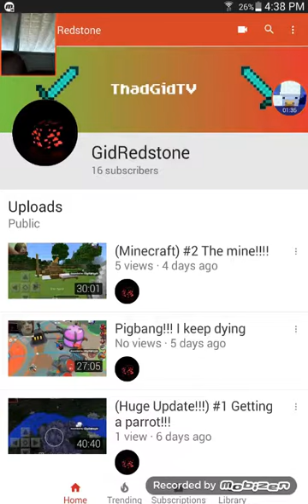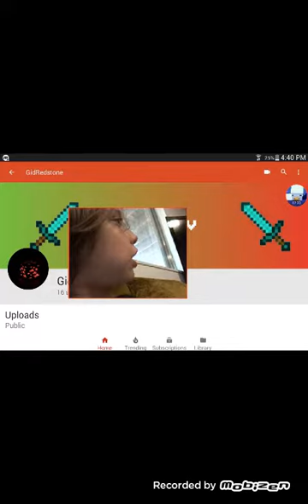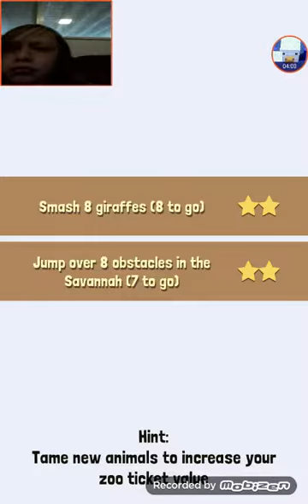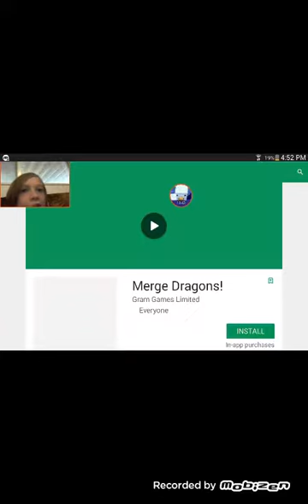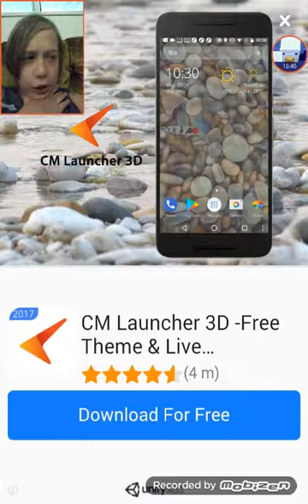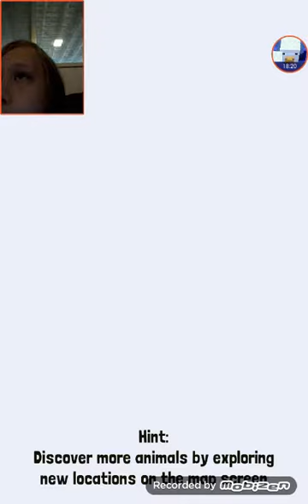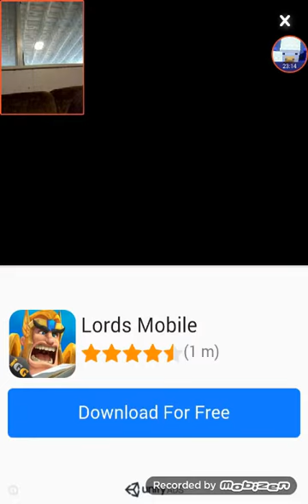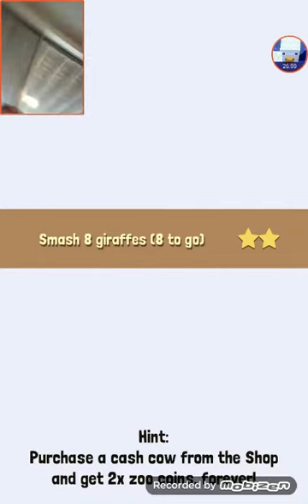Rodeo Stampede: Almost Got The Lava Giraffe